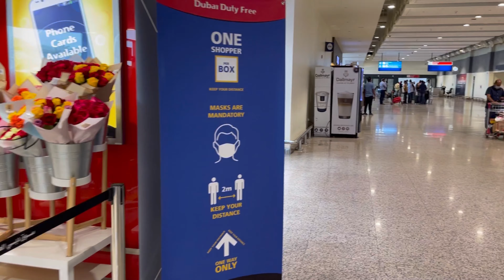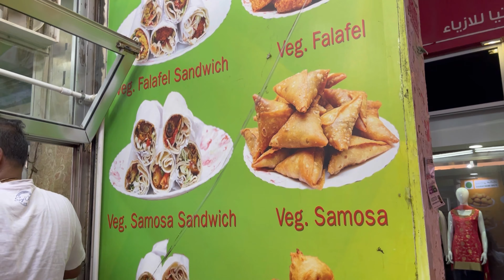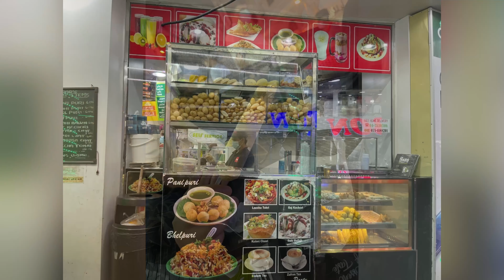Mommy’s Kitchen | NEW FAMILY MEMBER ARRIVAL | FAMILY LUNCH | AFGHANI CHICKEN | easy and tasty